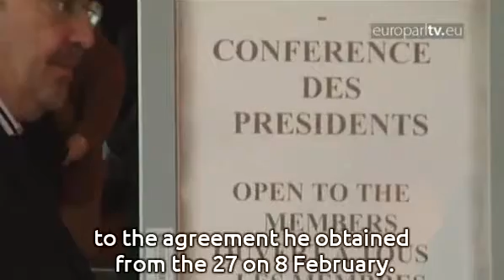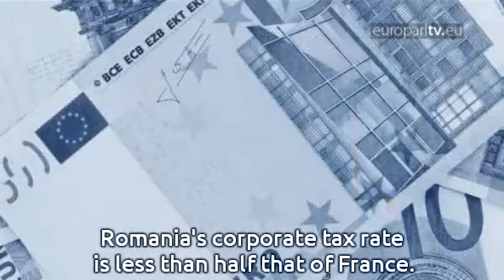7 days: "Consumers have been conned" - José Bové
José Bové believes the horsemeat scandal to be only one example of the food industry's dishonesty while Pervenche Berès thinks tax optimisation is a form of organised crime.

EuroparlTV video ID: 7344ea71-3fc5-4d2a-9bd5-a16c013827b7